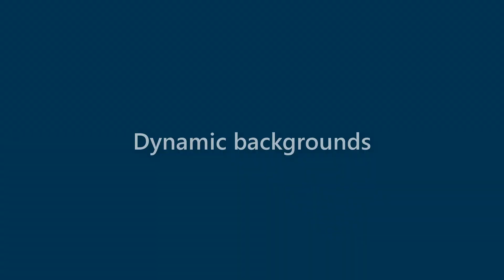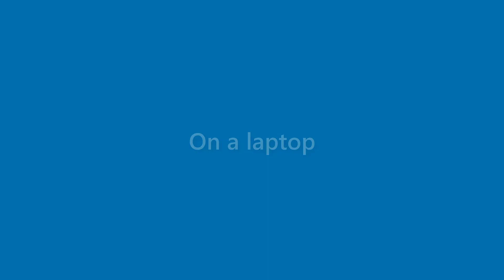Arabella Albert - appearance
Name Look - Arabella Albert - appearance. In this video we present "Arabella Albert" name look and feel in various scenarios.
This video will cover:
How does "Arabella Albert" look as a personal letterhead?
How does "Arabella Albert" look on a business card?
How does "Arabella Albert" look on a computer/laptop screen?
How does "Arabella Albert" look with different background colors?
How does "Arabella Albert" look with various fonts?